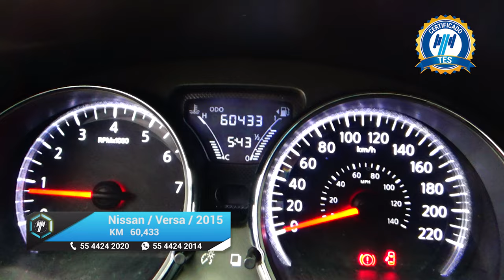Nissan / Versa / 2015 - 16042